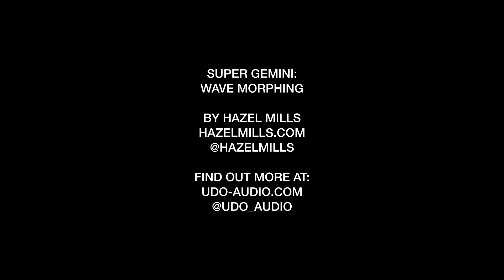UDO Super Gemini - Wave Morphing with Hazel Mills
After being highly requested by our users, the Super Gemini is our first synthesizer to utilise a Wave Morphing function. Check out this video to see the functionality expertly broken down by Hazel Mills, and learn all the different ways you can use it in your sounds!